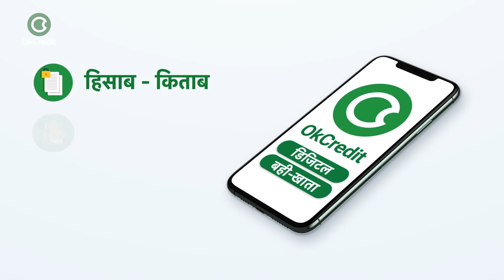Online Business शुरू करना सीखें | Online Business Opportunity | OkCredit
Lockdown mein jahan ek aur adhikansh business thapp pade hain, aise mein apne business ko digital banakar aap apni kamayi badha sakte hain aur saath hi samay ke saath apna business chala sakte hain.
Digital business ke tips jaanne ke liye ye video dekhein aur issi tarah ke videos dekhne ke liye iss series ko follow kariye